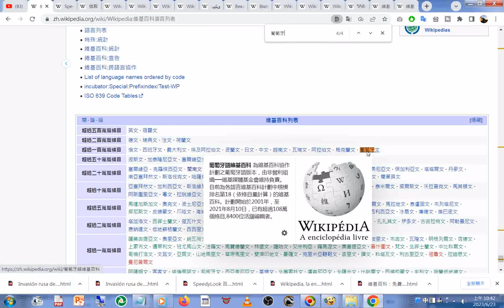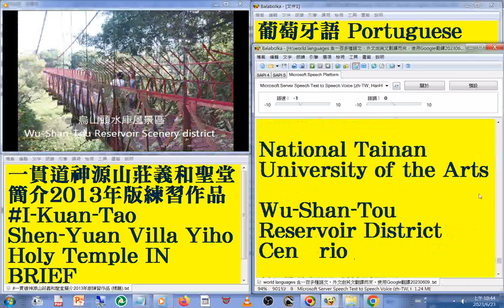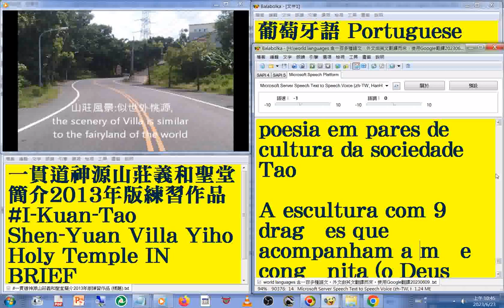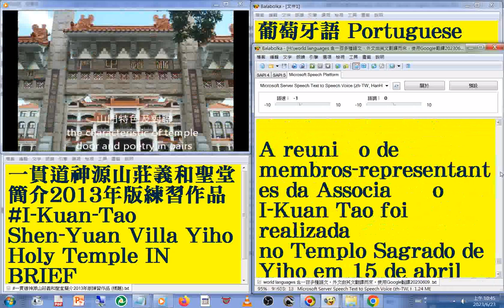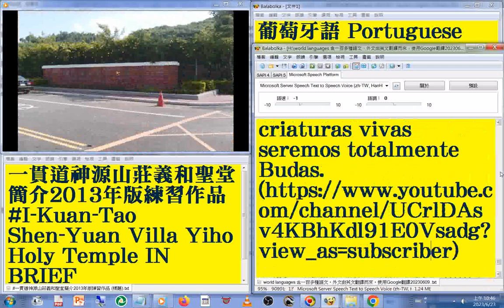107 葡萄牙語 Portuguese 版#國語 發音#中英對照 字幕#world languages 含一百多種語文，外文由英文翻譯而來，使用Google翻譯20230613#一貫道神源山莊義和聖堂